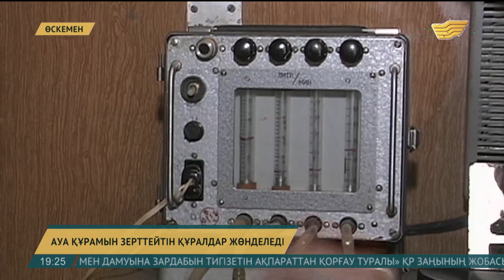Өскеменде ауа құрамын зерттейтін құралдар жөнделеді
Шығыс өңірдің орталығы Өскеменде экологиялық жағдайды бақылап, онлайн-мониторинг жасауға арналған құрылғылар жөндеуден өкізіледі.

Соған сай олардың жұмысы бір айға уақытша тоқтатылды. Ал орталықтағы 20-ға жуық маман бұл аралықта басқа жұмыстармен айналысады. Ауа құрамын зерттейтін мұндай электронды құрылғылар Өскеменде ғана бар. Олар осыдан 6 жыл бұрын орнатылған. Құрылғылар Мәскеуге жөнделеді.

Наталья Лелекова, экологиялық қауіпсіздік орталығының маманы:

- Біз ауа құрамын зерттейтін құрылғылардың жұмысын қаңтардың 15-іне қарай  тоқтатамыз. Шамамен 3 апта жөндеуде болады. Бұл жүйе арқылы әр 20 минут сайын қаланың ауасын бақылап, қандай жағдайда екеніне нақты көз жеткізіп, мониторинг жасап отырамыз.